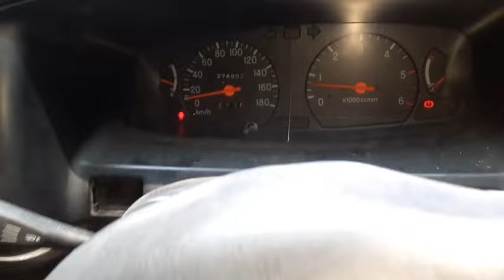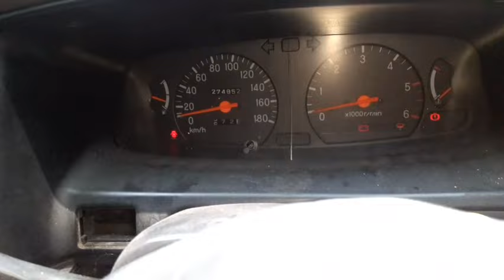Cara mengganti filter oli & filter solar L200 Strada / L300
salam hormat buat semuanya
vidio kali ini, Cara mengganti filter oli dan filter solar untuk mobil L200 Strada sama juga dengan L300 atau triton